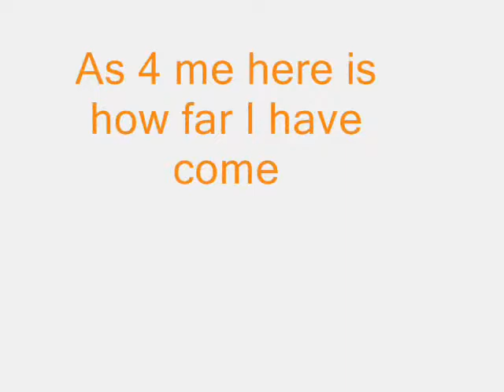What It Takes!!!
This a little video about the skills it takes to be an agility dog, and includes my dog dixie and how far we have come.